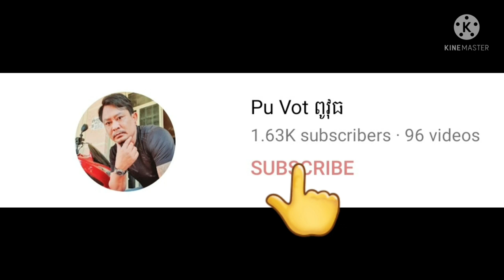ពូវុធមានភ្ញៀវមកពីអាមេរិចមកលេង By Pou Vot